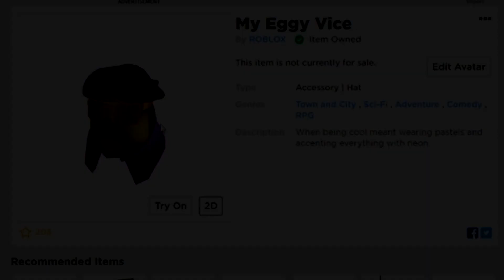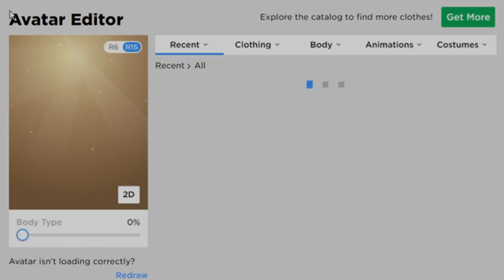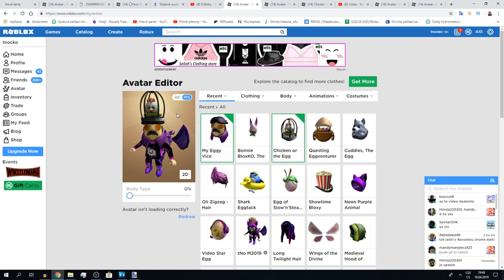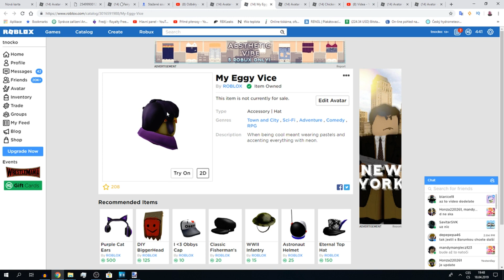JAK ZÍSKAT LUXUSNÍ HLAVU ZDARMA - My Eggy Vice | tNo CZ/SK